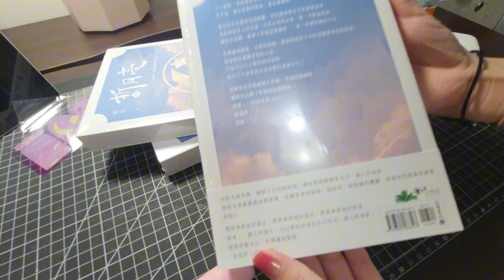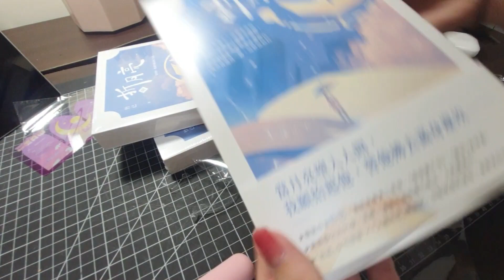[開箱日常❤️]今天要來開箱小說-《折月亮》也是竹已的作品！😃🤍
交友｜互宣｜互訂 都可以哦🫶🏻
日常哀居：10._.yann
賣場哀居：yao._.7
賣場：yao._7
謝謝你的收看😘～～